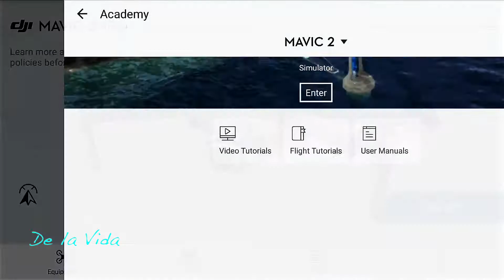DJI Mavic 2 PRO. Безопасный полет для ЧАЙНИКОВ. Safety flight for DUMMIES. 4K.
Это видео о подготовке, безопасности и организации полетов для начинающих.
Safety, preparation for flight for Dummies.